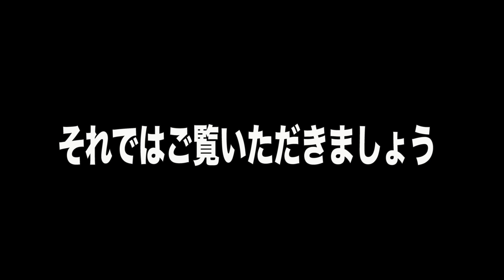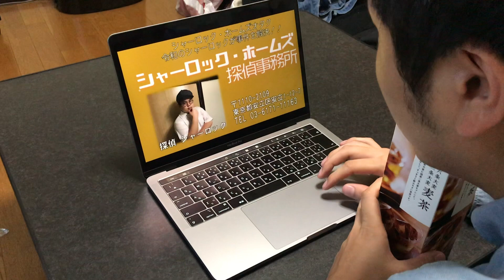【新ドラマ予想】新月９ドラマ シャーロック をタイトルだけで予想してみた【そいそ〜す】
10月から始まる新ドラマを、タイトルだけで予想する企画の第4弾！
最終回となる今回は、ディーンフジオカ主演、新月９ドラマ『シャーロック』
話題の新ドラマを、「タイトルのまんまだ」というそいそ〜すが再現！
そいそ〜すの予想は的中するのか！？